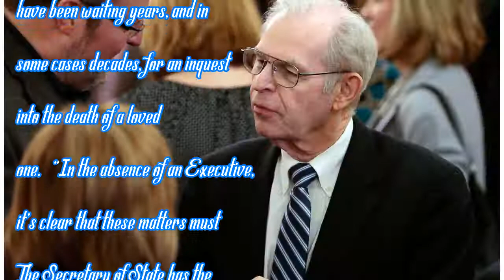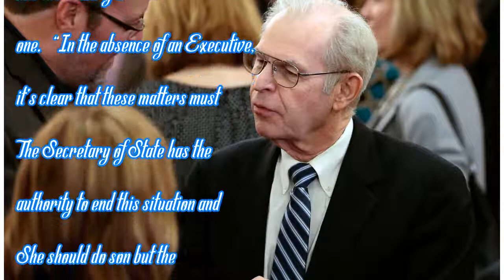Kelly welcomes High Court ruling on legacy funding | 2018 | News | by News People Today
SDLP Legacy Spokesperson Dolores Kelly MLA has welcomed a High Court Judgment which rules that Arlen...